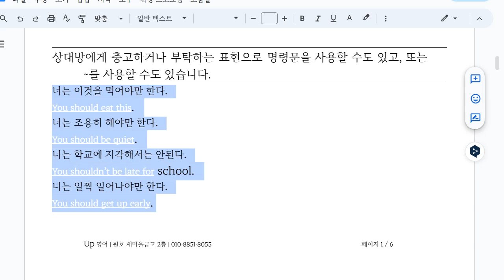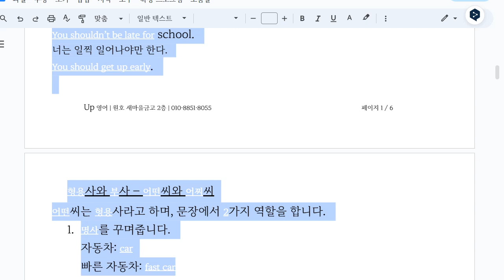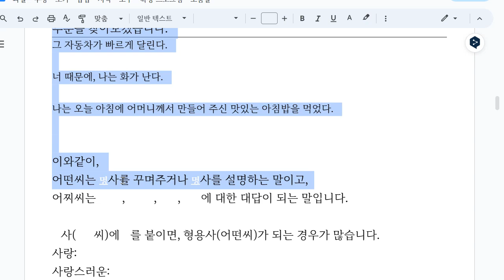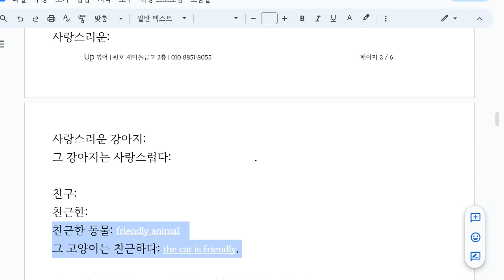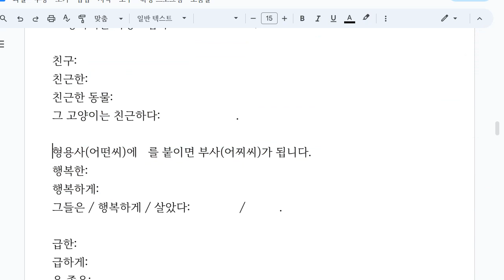Up영어 2024 01 08 초6 독해 해설 성취도 확인 성취도 90